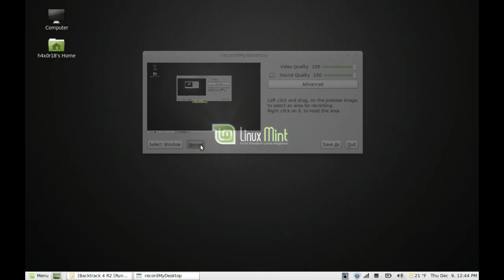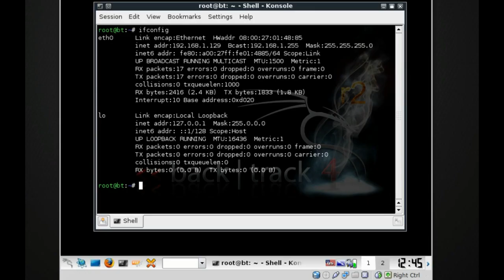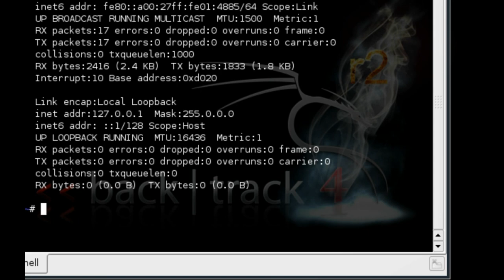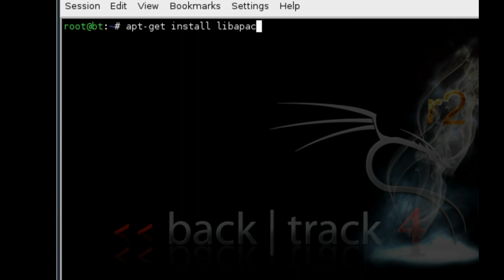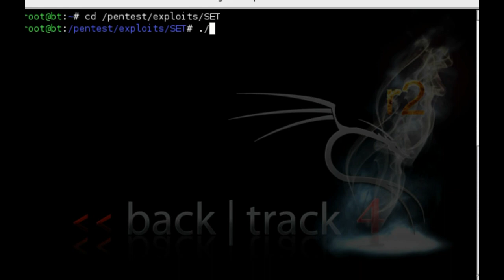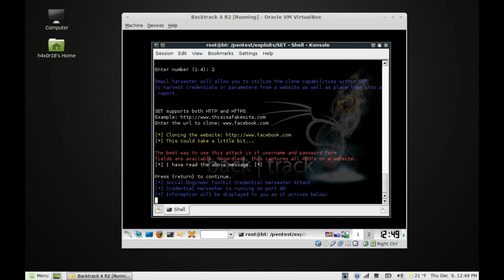How To: DNS Spoofing using SET & Ettercap Part 1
Demonstration/Tutorial on DNS Spoofing